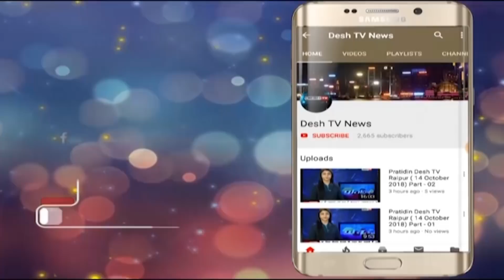Disha Patani | दिशा पटानी ने खोला सेक्सी फिगर का राज | Desh Tv News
दिशा पटानी ने खोले सेक्सी फिगर के राज़ डाइट चार्ट और जिम के बताएं नुस्ख़े